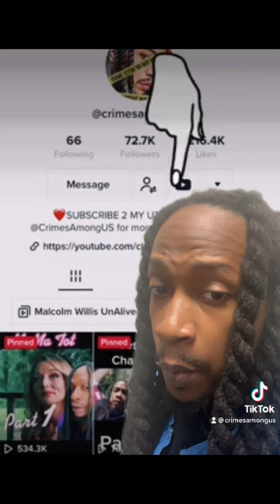David Carter and his brutal Death part 1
David Carter Goes missing